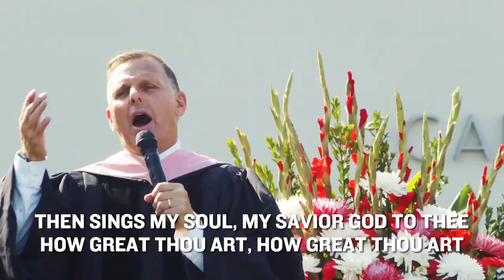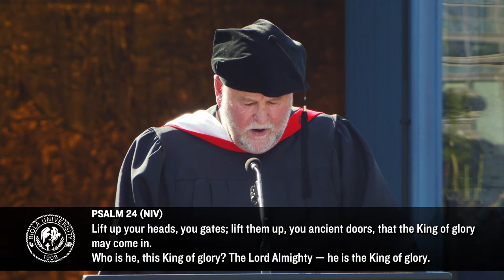Crowell School of Business — Commencement Spring 2021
Join us as we celebrate the Biola University graduating class of 2021.